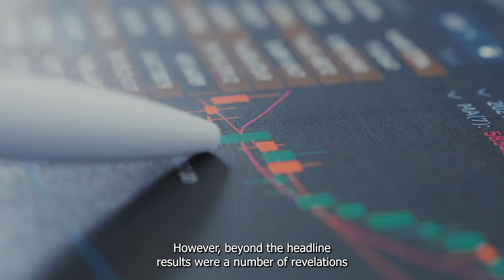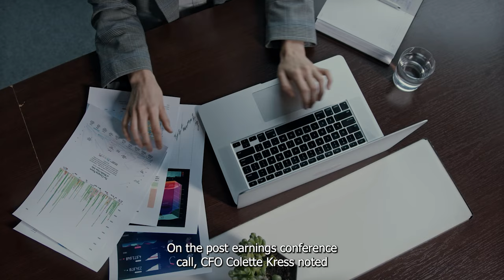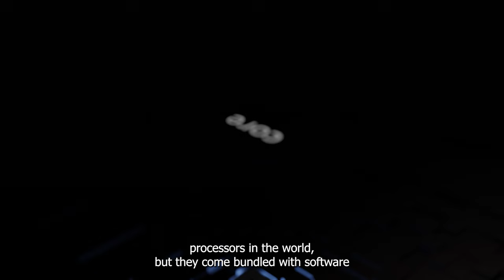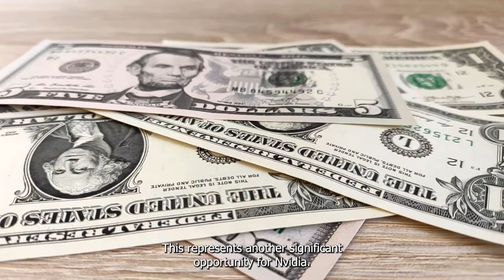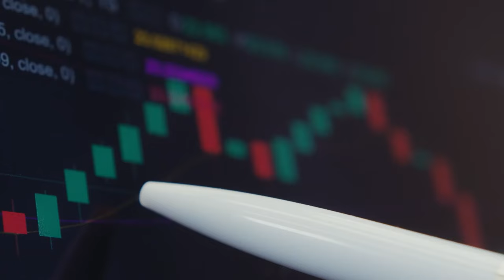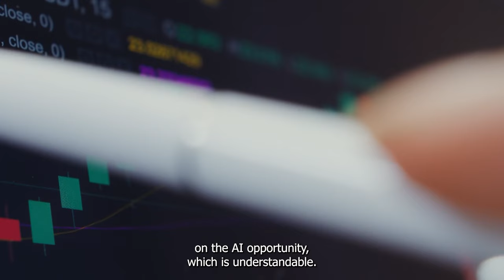4 Key Insights Nvidia Investors Might Have Overlooked | NASDAQ: NVDA | Stock Market | Investing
The artificial intelligence (AI) chipmaker provided some important clues regarding the trajectory of its business. However, beyond the headline results were a number of revelations that investors may have overlooked, which provide additional insight into Nvidia's future prospects.